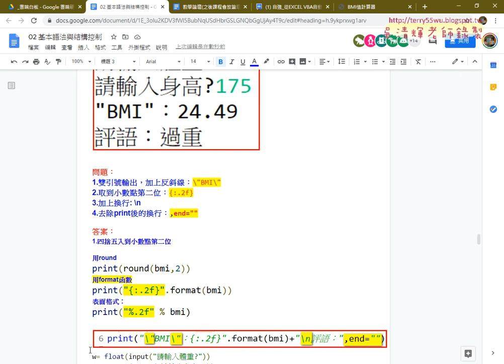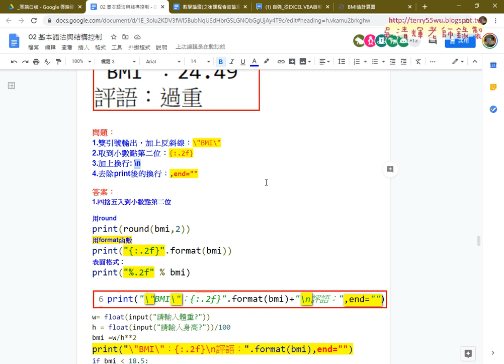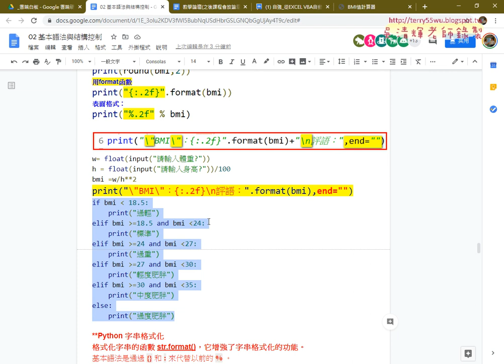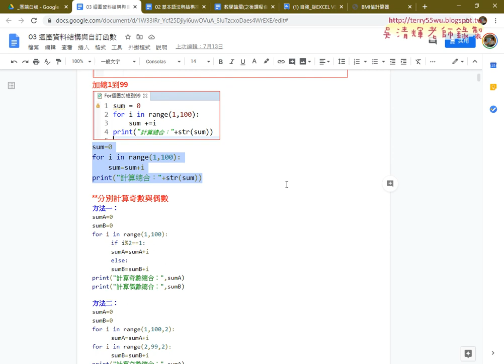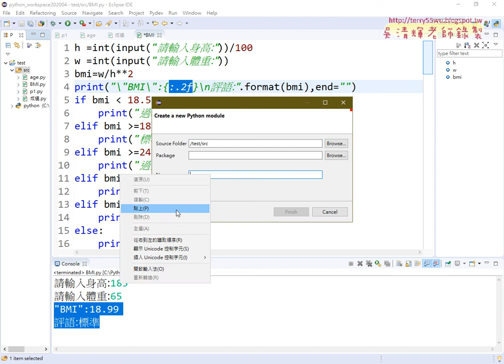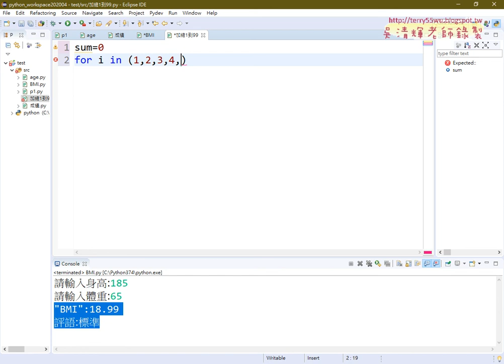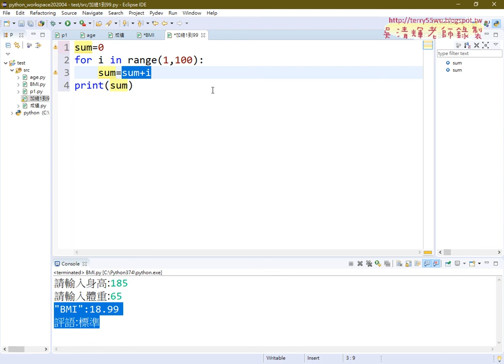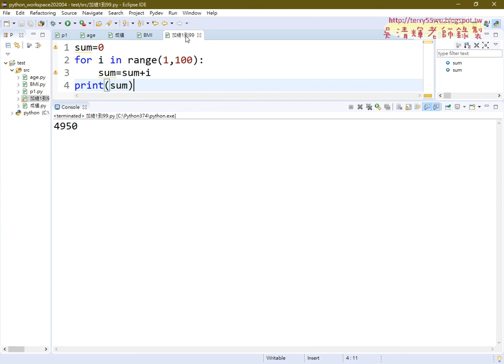05 總結BMI與加總1到99